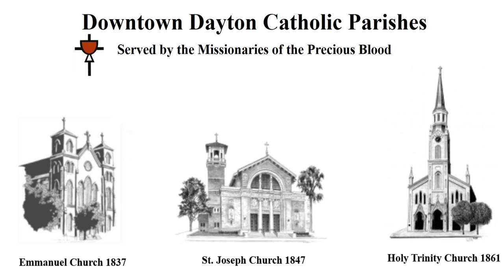Christmas Day (12-25-20)